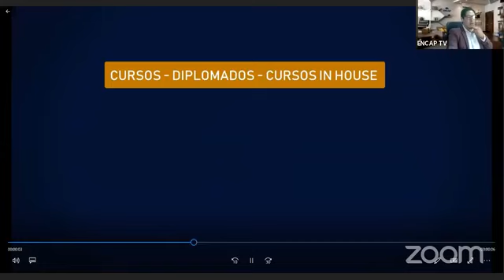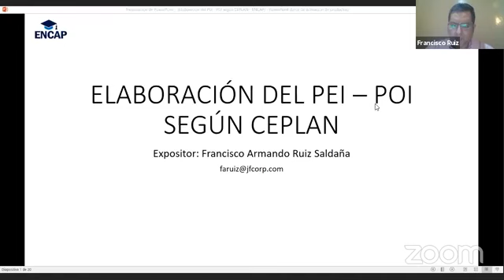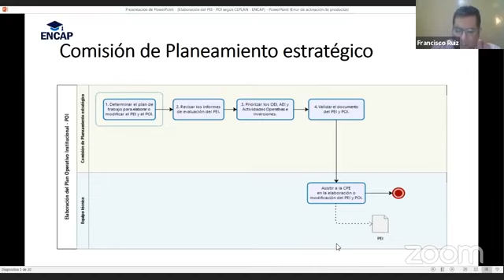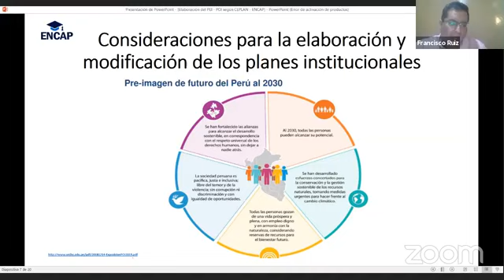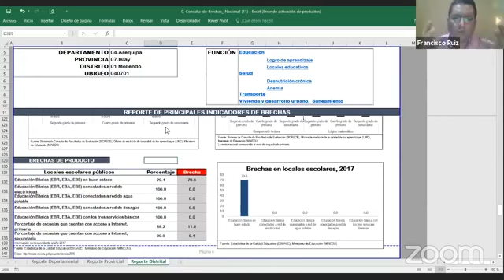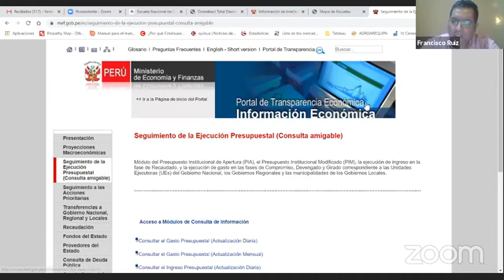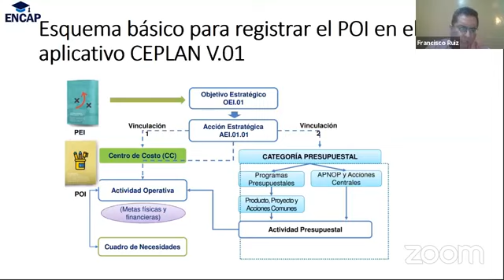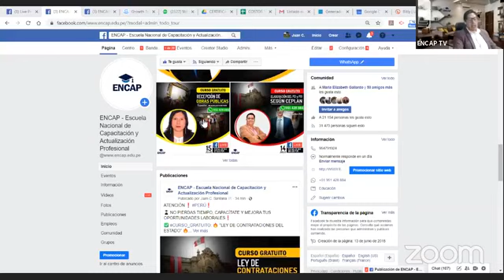CURSO: ELABORACIÓN DEL PEI Y POI SEGÚN CEPLAN 2025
❗𝗦𝗢𝗟𝗜𝗖𝗜𝗧𝗔 𝗧𝗨 𝗖𝗘𝗥𝗧𝗜𝗙𝗜𝗖𝗔𝗗𝗢 𝗔𝗤𝗨𝗜́ + 𝗠𝗔𝗧𝗘𝗥𝗜𝗔𝗟𝗘𝗦❗

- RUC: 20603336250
- 4 años capacitando y formando
- 11000 mil profesionales certificados.